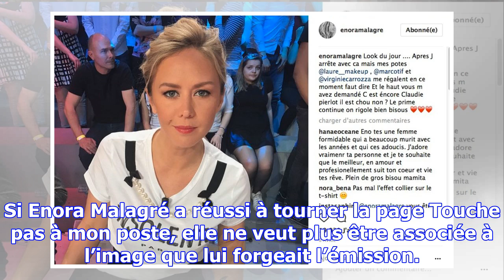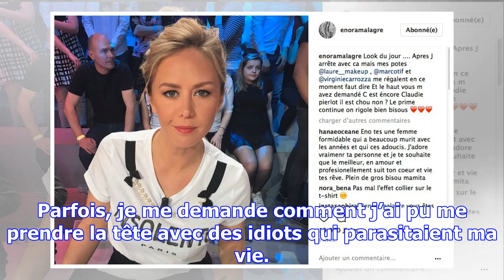Enora mala­gré : son message adressé aux personnes qui lui gâchaient la vie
Publié le mardi 7 novembre 2017 à 16:43  par Ines MANSOURCette année a été celle des prises de consc...